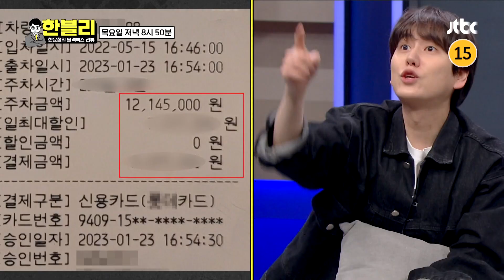한블리 (한문철의 블랙박스 리뷰) 21회 예고편 - 공포 영화보다 무서운😱 충격의 블박!!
아이돌계 한블리 릴레이✨
(여자)아이들 미연 & 더보이즈 영훈

블랙박스에 찍힌 귀신들부터
주인을 공격하는 불가사의한 차량?

낯선 곳에서 만난 기괴한 주차장
주차비만 1,200만 원?! 충격적인 주차비💸

차 번호마저 나와 똑같은 귀신..?
공포 영화 같은 현상들👻

귀신보다 무서운 사람
음주 운전부터.. 운전 중인 사람을 폭행하기까지😱?

공포 영화보다 무서운 충격의 블랙박스 집중 리뷰!!
《한블리 (한문철의 블랙박스 리뷰)》 3/9 (목) 저녁 8시 50분 방송!

(억울한 사연, 황당한 영상, 훈훈한 영상 모두 보내주세요!